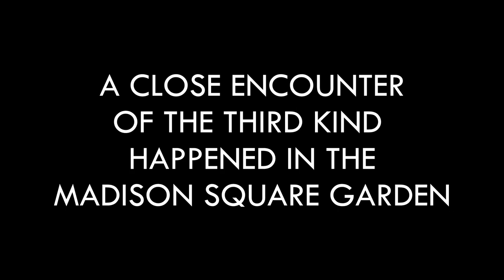Phoenix - Madison Square Garden 2010 Promo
10 years have passed since the last public apareance of a pair of robots (excluding the grammys ofc).
A proyect including all public avaliable clips of this event, all enhanced to make it looks like it happened yesterday.
Will be avaliable in less than a week...
Be ready